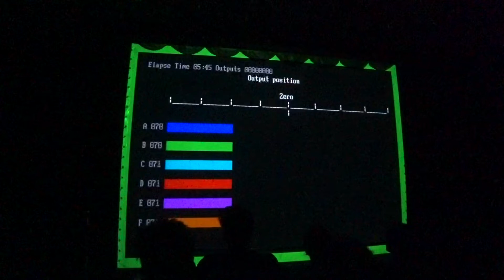5D Theatre Film in Queensland